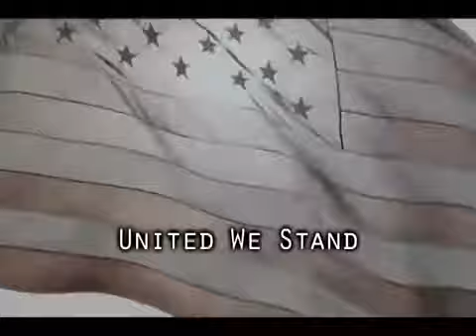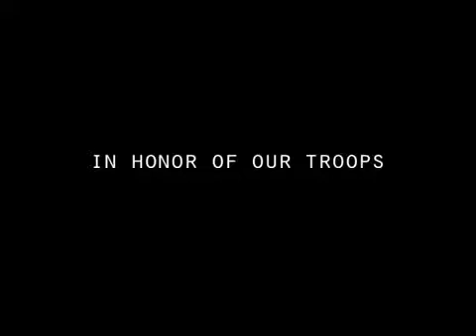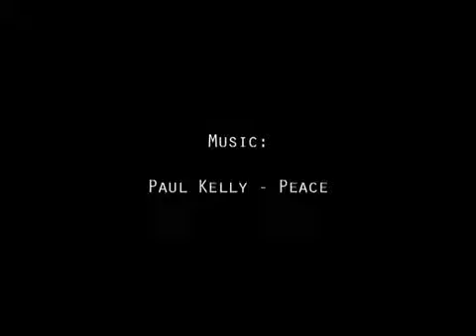savinng private ryan theme with a inspirational speech you must hear it